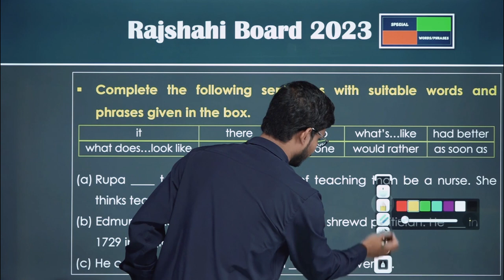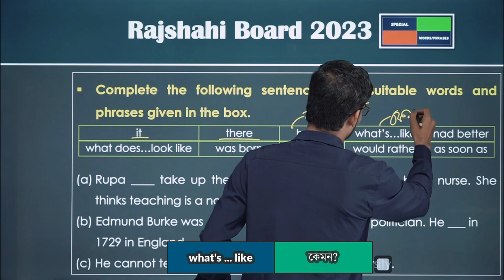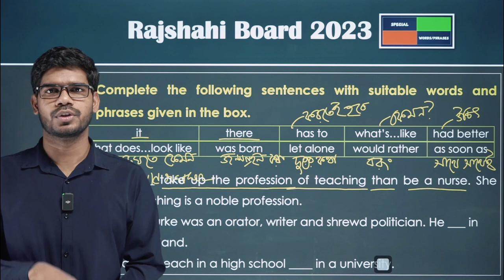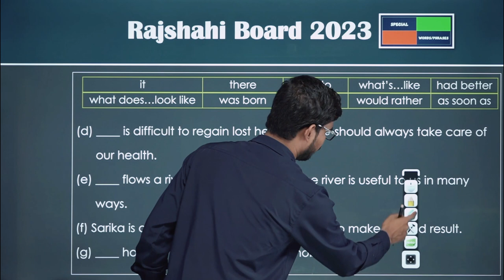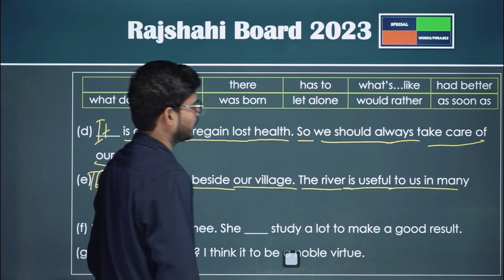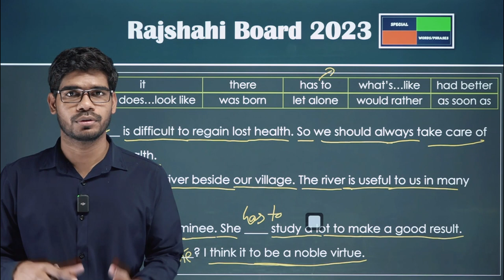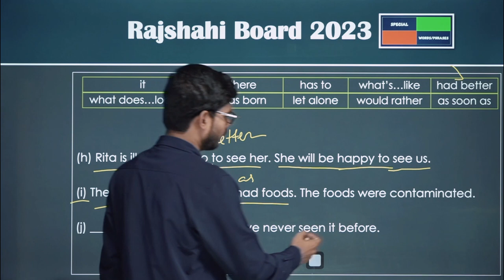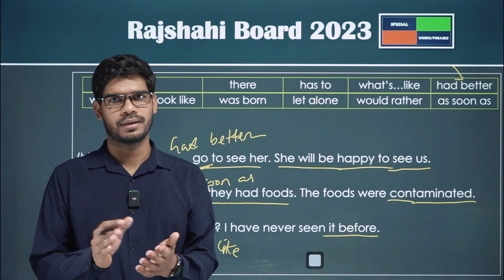Special Use of Some Words and Phrases [Rajshahi Board 2023] এইস এস সি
Special Use of Some Words and Phrases [Rajshahi Board 2023] এইস এস সি hsc english shortvideo এইস এস সি ইংরেজি ২য় পত্র

special use of words and phrases hsc,
special uses of some words and phrases hsc,
words and phrases hsc,
hsc english special uses of words and phrases,
special use of some words and phrases for hsc,
special uses of words and phrases